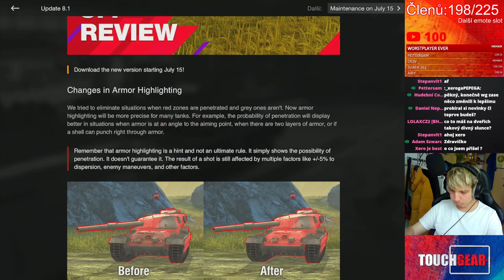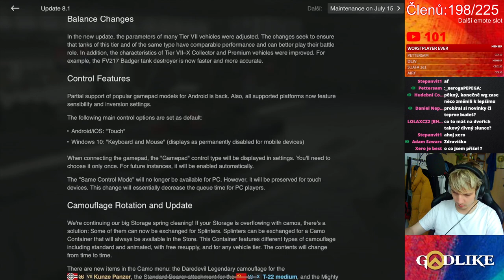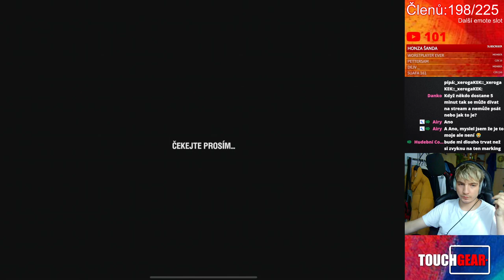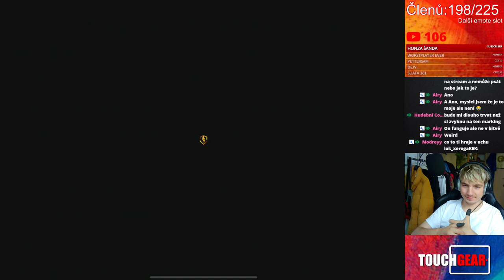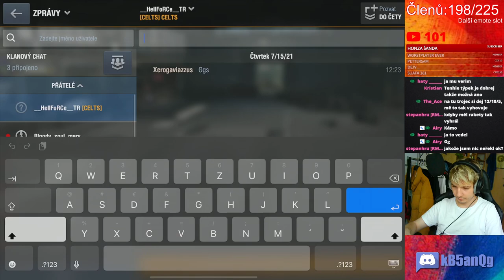Co je NOVÉHO v PATCHI 8.1?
Njoy!

Sponzoři:
Jiří K.
Pavel Kabát
DRACULA
Tomáš Airy Kořistka
DiraxCz
Kloktator Broken
iTzkoblizek